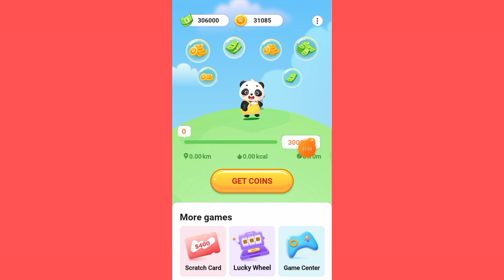fun steps se paisa nikale fun steps ka paisa withdraw fun steps payment app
fun steps se paisa kaise kamaye
Best earning app
Paisa kamane vala app
Online paisa kaise kamay
Online paisa kamane vala app
Online best earning app
Paisa kamane ke tarika
Online best earning app real fake
Pat time job online earning app
Is app se paisa kaise kamay
Is app se paisa kamana shikhe